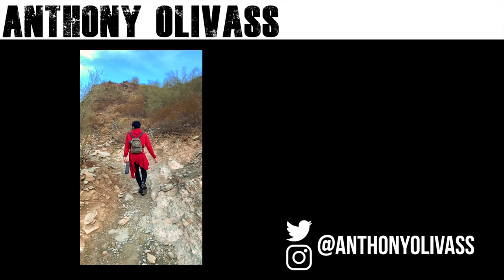'AYA' - MAMAMOO - AO Dance Cover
AYA Dance Cover!

This one is dedicated for my two friends Kylee and Kiera! They got me into Kpop and they love Mamamoo so much! The song and dance is so good and I am happy I covered it. I am wearing a fake nose ring with a key dangling from it. I really liked my outfit! It was kinda of last minute :) Hope ya'll enjoyed it as much as I did! Hopefully I can keep providing content in the coming months!